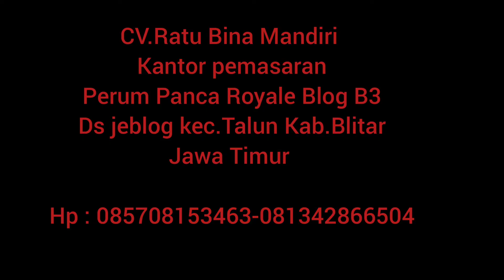Kiriman Benih Padi Situbagendit,mekongga dan ciherang ke NTB oleh tim suplier benih padi unggul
proses angkut benih padi jumbo tiger premium 2 ton ke wilayah ntb.melalui depo perak atau expedisi!!!